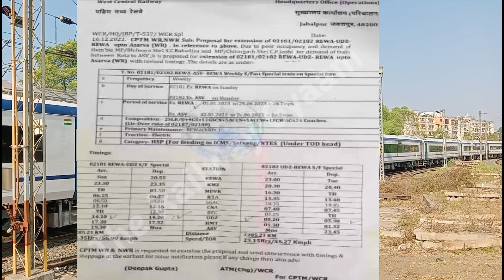साल 2023 में असारवा से Inguration होगा 4 ट्रेनों का मुंबई,दिल्ली,चेन्नई की ट्रेनें , जानिए